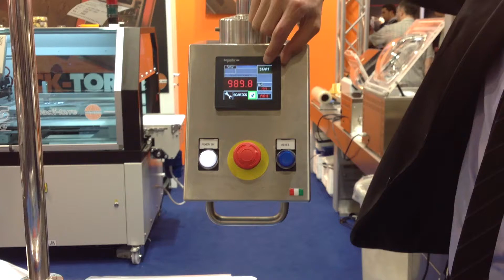eVac 65 Automatic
An innovative, compact, high technology and cheap automatic vacuum packaging machine has been born in minipack®-torre Food Division research dept. eVac 65 is a food packaging machine suitable for medium/large dimension product packaging in processing laboratories. Its fast and simple automatic working with a high output grants a huge advantage both in labour terms and production times.The bag with the product inside is put by the operator on the conveyor belt, running from right to left,and it is dragged into the vacuum chamber. Everything has been studied to obtain the highest efficiency and speed, starting from the color touchscreen control panel which allows a fast and intuitive program set-up with several options, functions and diversified cycles. eVac 65 allows the vacuum packaging of several quality, thickness and size vacuum bags